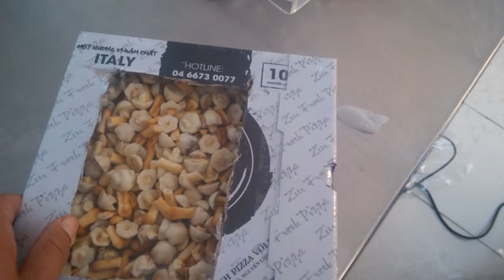Máy cắt dán màng co bán tự động, máy co màng loại cao LH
Hòa Thành 15 năm chuyên cung cấp máy cắt dán màng co kiểu L bán tự động, máy cắt dán màng co bán tự động dập bằng khí nén kết hợp với máy rút màng co loại cao, máy dán thùng